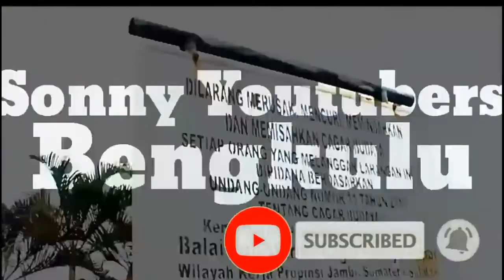Kemping Di Pinggir Pantai Pasar Bawah - Manna Bengkulu Selatan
Selamat datang di channel youtube kami 😊
Ini adalah channel youtube satu-satunya yang kami buat dengan sengaja.
Nama :
*SONNY YOUTU BERSBENGKULU*
Isi dari channel youtube :
Berisi video-video motovlog musik dan video lain sebagainya yang mungkin akan menghibur
Selain mendokumentasikan dalam bentuk video kami juga mempunyai catatan-catatan di blog yang mempunyai alamat .
Walaupun dari isi video-video kami kurang menghibur Anda tapi kami minta tolong pura-pura terhibur aja lah. Karena pura-pura terhibur akan menjadi keadaan lebih baik wkwkwk,
Please..!!!👇
Dan Koment ✔
TERIMAKASIH🙏